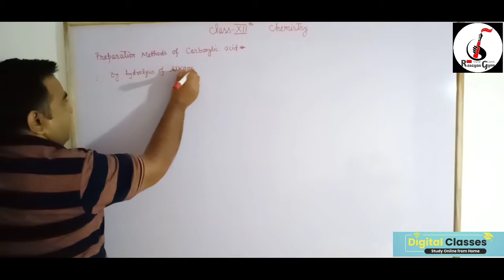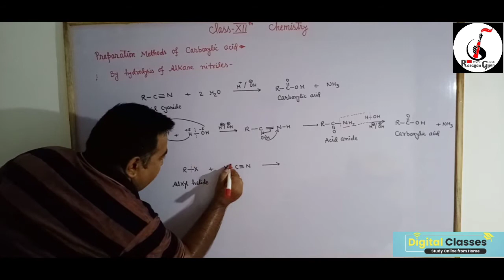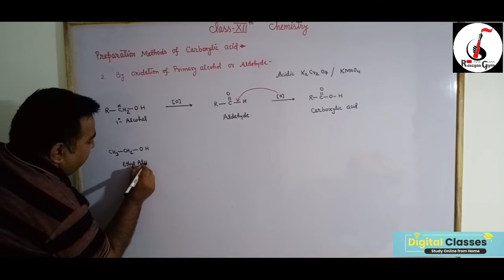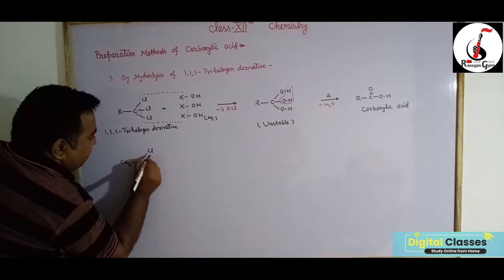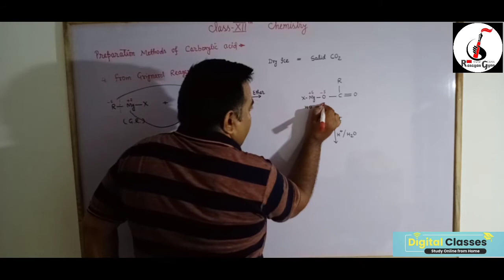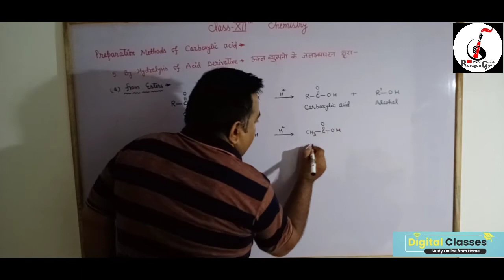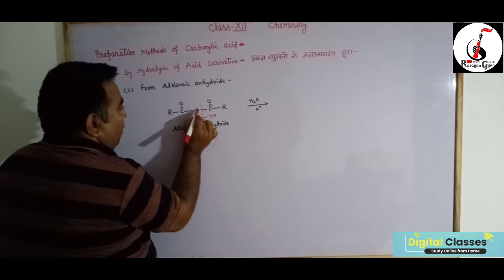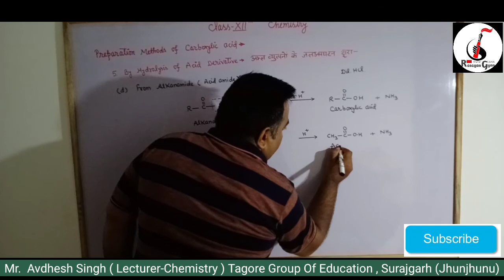CLASS XII - Preparation Methods Of Carboxylic Acid || RBSE & CBSE || NEET JEE AIIMS || 2020-21.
Methods of Preparation of Carboxylic Acids-

The primary preparation technique involves oxidation of different types of functional groups. Let us go through the important preparation technique.

Preparation from Primary Alcohols
Primary alcohols, as well as aldehydes, can undergo oxidation reaction to form corresponding carboxylic acids with the help of oxidizing agents such as potassium permanganate (KMnO4 for neutral or acidic or alkaline media), chromium trioxide (CrO3– H2SO4– Jones reagent), and potassium dichromate (K2Cr2O7– acidic media).

Primary alcohol undergoes oxidation to produce carboxylic acid on the addition of the oxidizing agents. Therefore, the oxidation of primary alcohols produces aldehydes which further repeat the oxidation to produce carboxylic acids. The strong oxidizing agents including potassium dichromate, potassium permanganate, and chromium trioxide can readily oxidize the aldehyde to form carboxylic acids.

However, mild oxidizing agents can only undergo one step and convert the primary alcohols into aldehydes. Example of mild oxidizing agents includes manganese dioxide (MnO2) and Tollen’s reagent [Ag(NH3)2+ OH−]. Hence, they are not strong enough to undergo oxidation twice. Therefore, the mild oxidizing agents are used for converting aldehydes into carboxylic acids.

It is important to remember that acidified oxidizing agents like potassium dichromate and Jones reagent lead to the formation of esters in a small amount. Therefore, it is preferable to use neutral or alkaline agents such as potassium permanganate for this preparation method.

Preparation from Aldehydes-

As discussed in the above topic, Preparation of carboxylic acid is possible from the usual strong oxidizing agents. Carboxylic acids formation is possible with mild oxidizing agents such as Tollen’s reagents [Ag(NH 3) 2 +OH −] and manganese dioxide (MnO2).

Preparation from Alkylbenzenes-

Aromatic carboxylic acid preparation is possible through the oxidation of alkylbenzenes. Vigorous oxidation of alkyl benzene compound with acidic or alkaline potassium permanganate or chromic acid can lead to the formation of aromatic carboxylic acid compounds. The oxidation of complete side chain of the carboxyl group takes place regardless of the side chain length.

The resulting side products of the reaction vary depending on the primary or secondary alkyl groups. However, the tertiary alkyl group is not affected. Moreover, properly substituted alkenes can also undergo oxidation process to form carboxylic acids with the help of these oxidizing agents. Refer to the example below for the reactions under this preparation technique.

Preparation from Nitriles -

Nitriles undergo hydrolysis to form amides. The amides further undergo reaction in the presence of a catalyst which then to form carboxylic acids. The catalyst for this reaction is H+ or OH–. Furthermore, application of mild reaction condition helps in ceasing the reaction in the amide stage

Preparation from Amides -

Amide undergoes hydrolysis in the presence of catalyst H+ or OH– to form carboxylic acids.

Preparation from Grignard Reagents -

The carboxylic acid formation is possible by Grignard reagents reaction. The reaction of Grignard reagents with crushed dry ice or solid carbon dioxide leads to the formation of salts of carboxylic acids. Further, the acidification of the salts of a carboxylic acid with mineral acids leads to the formation of corresponding carboxylic acids.

Thus, preparation of Grignard reagents and nitriles is possible from alkyl halides. The preparation techniques help in the conversion of alkyl halides into the respective carboxylic acids. The resultant carboxylic acid will always have one carbon atom more than the corresponding alkyl halides.

Preparation from Acyl Halides and Anhydrides -

Hydrolysis of acid chlorides with water produces carboxylic acids. Additionally, acid chlorides can easily undergo hydrolysis with aqueous base to produce carboxylate ions which undergo further acidification to provide respective carboxylic acids. On the other hand, anhydrides undergo hydrolysis with water to produce respective acid. Thus, we can summarize

Hydrolysis of acid chlorides with water to produce carboxylic acids
Acid chlorides undergo reaction with a base and further acidification leads to carboxylic acid
Hydrolysis of acid anhydrides leads to carboxylic acids.
carboxylic acid-acyl halides-acyl anhydrides.

Carboxylic Acids from Esters-

Acidic hydrolysis of esters leads to the formation of carboxylic acids. However, hydrolysis of the base produces carboxylates followed by acidification leads to the formation of corresponding carboxylic acids. Furthermore, hydrolysis of esters is carried out with mineral acids or alkali in order to produce a carboxylic acid.